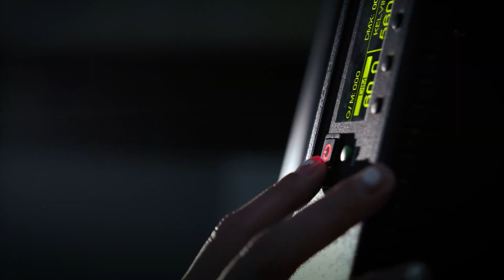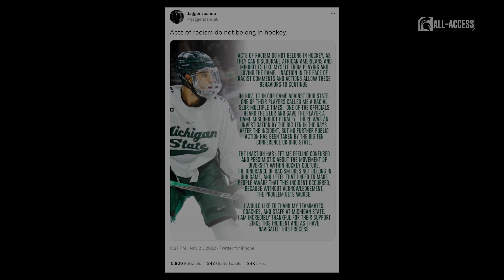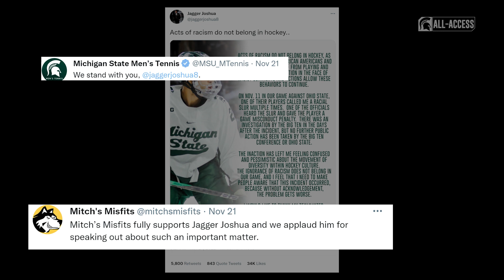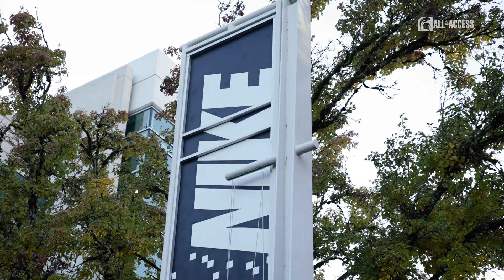Spartans All-Access: 515 | Michigan State | Dec. 5, 2022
S5 | Ep515

Watch Hockey, Rowing, and Women's Basketball features.